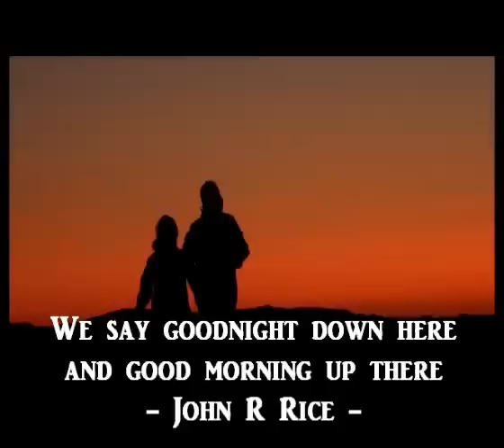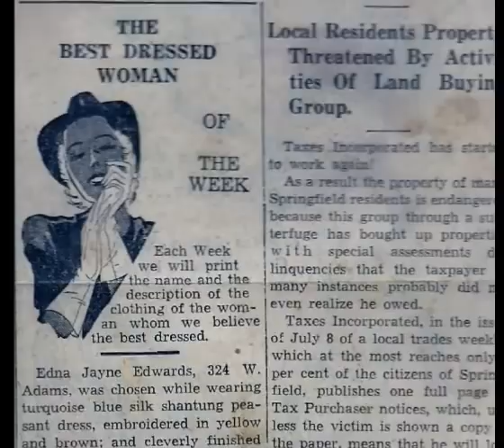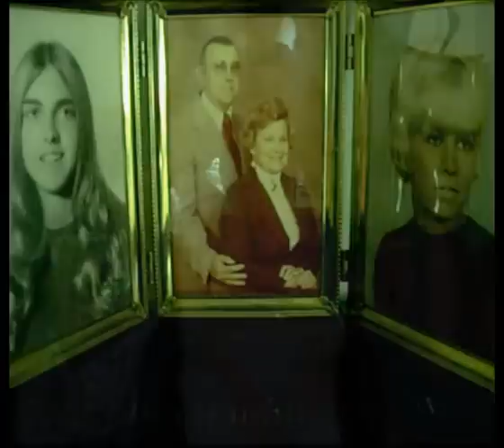Janes Homegoing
Goodbye to (Edna) Jane Specie  who went to be with the Lord April 24, 2012